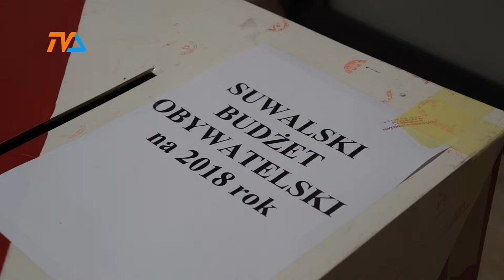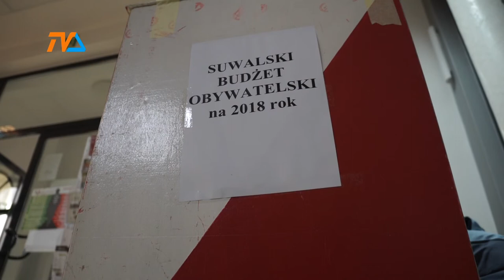SBO- jeszcze zdążysz |TVSUWAŁKI